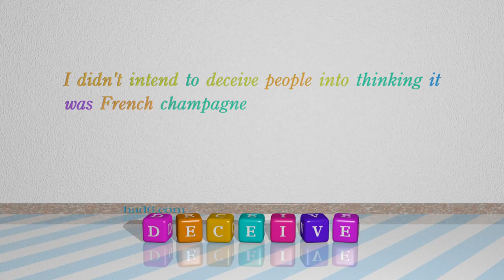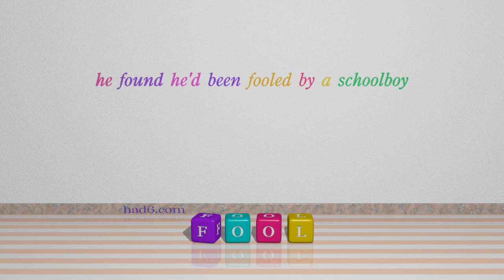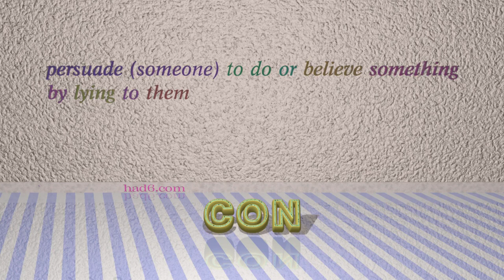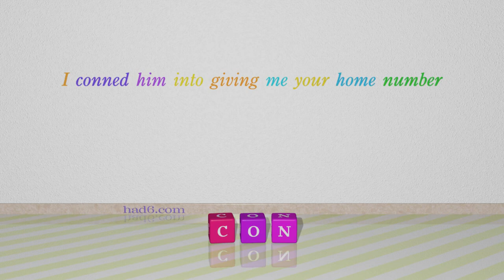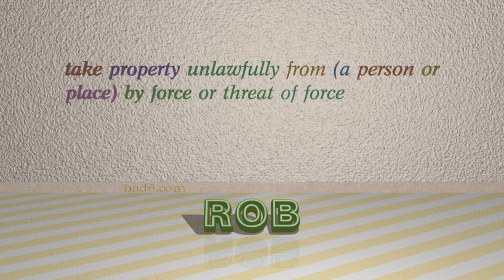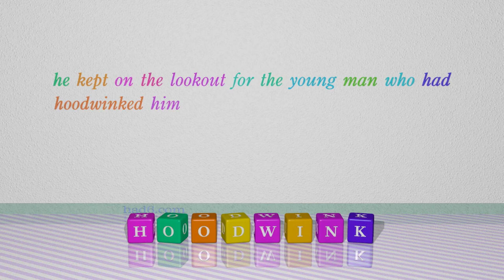defraud - 14 verbs synonym of defraud (sentence examples)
This video examines defraud as a verb. Here, 14 verbs, which have meanings similar to that of defraud in standard English, are introduced through sentence examples. These synonyms help you to remember the meanings of this group of words for improving your vocabulary.